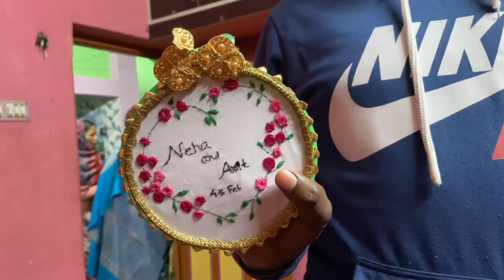Surprise Gift From Subscriber!!😍🎁 || Bangla Vlog || Neha Mondal Saha || #76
NEHAMT22 এই কুপন কোডটি ব্যবহার করুন আর পেয়ে যান 26% ছাড়
Watch Videos, Earn Trell Cash
এবার উইসলিস্ট নয় ওয়াচলিস্ট বানাও!

Karor Kono Proshno Thakle Comment-e Jigges Koro. Next Vlog-e Reply Debo😘❤️